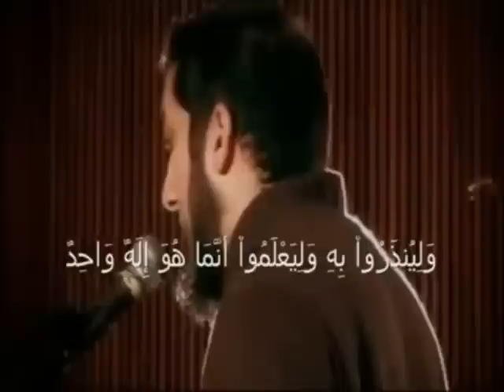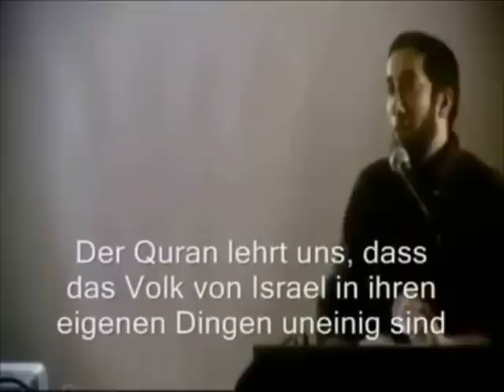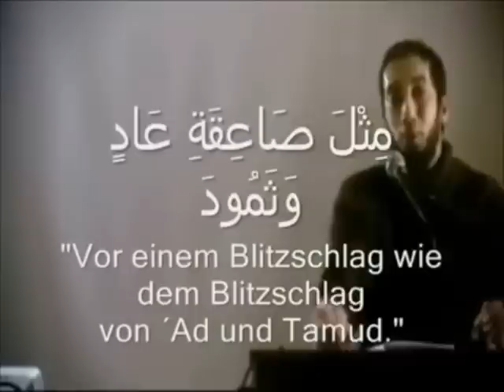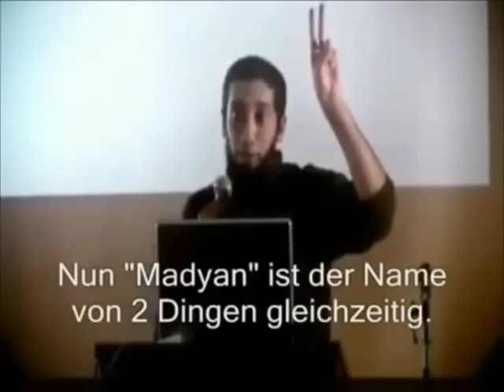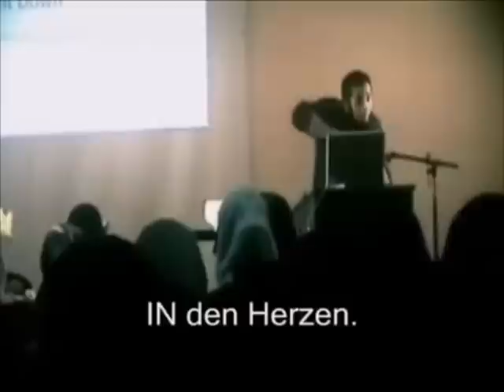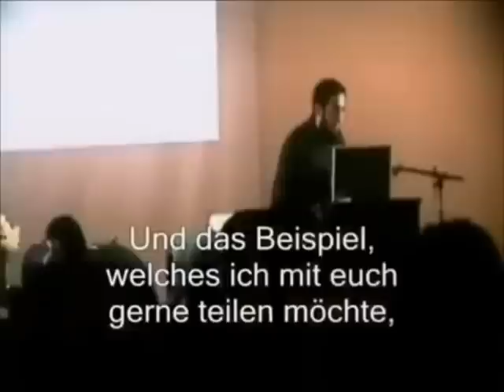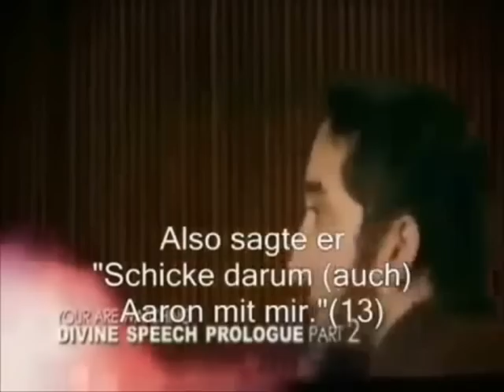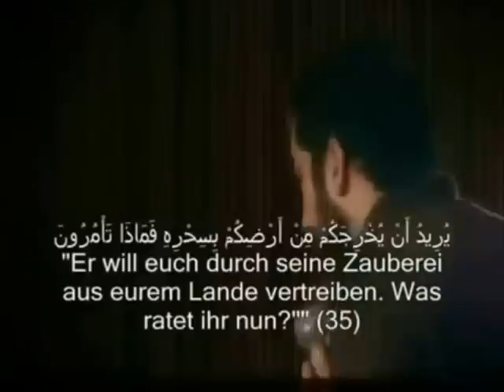Nouman Ali Khan - Die linguistische Erhabenheit und Schönheit des Koran (Der wundervolle Quran)